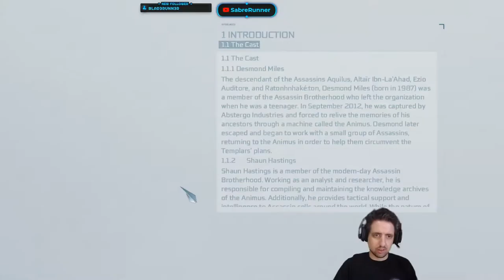Running the Gauntlet˸ Assassin's Creed III Part 13